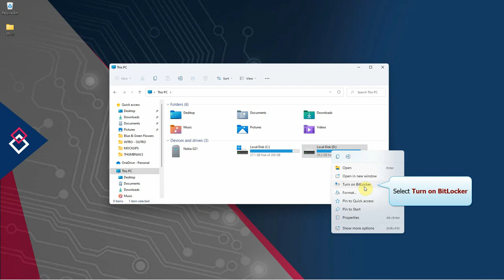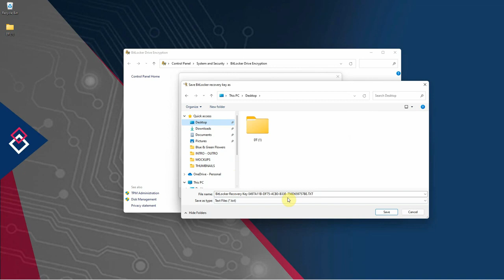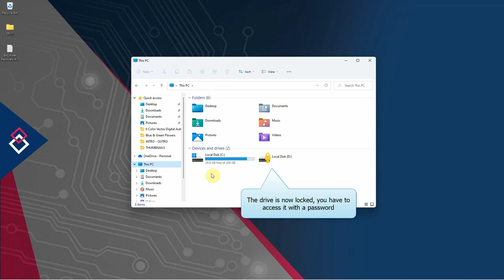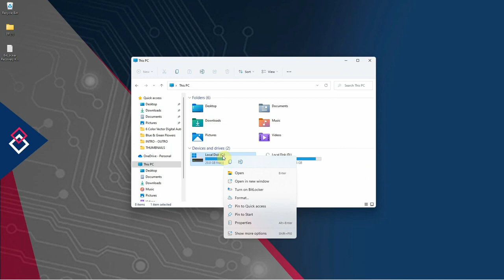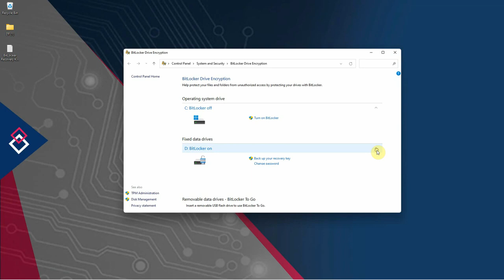✅ How to Lock Your Computer Drive With Password Windows 11⧸10 PCs or Laptops #000